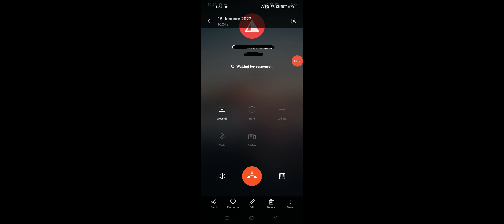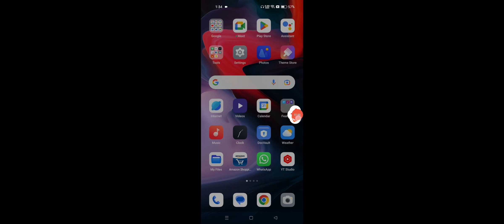Realme Device Call Hold Par Kaise Karen